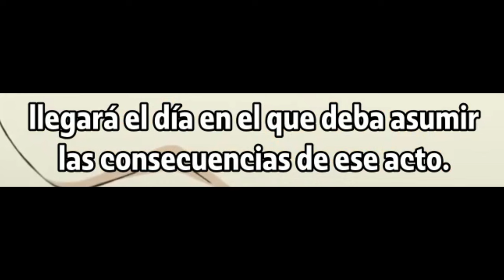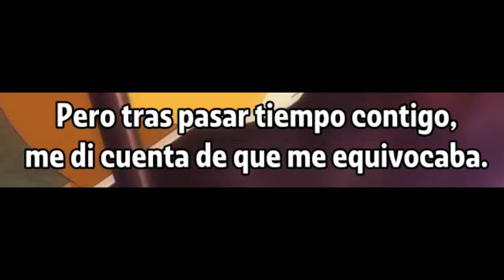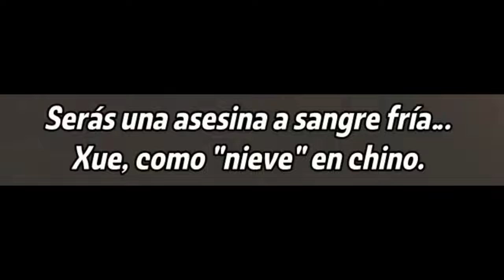Cuando tu waifu empieza a notar sus SENTIMIENTOS por TI | Kimi wa Meido sama